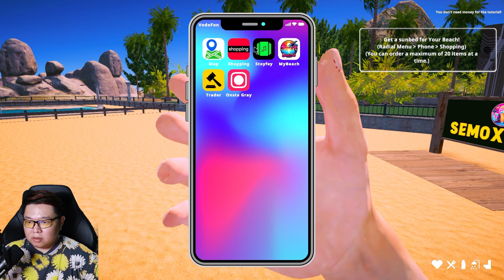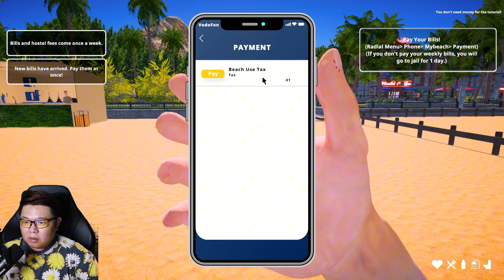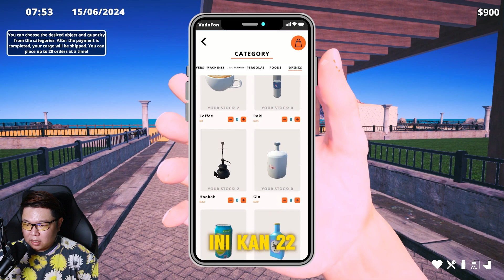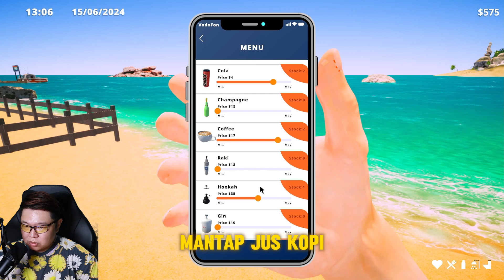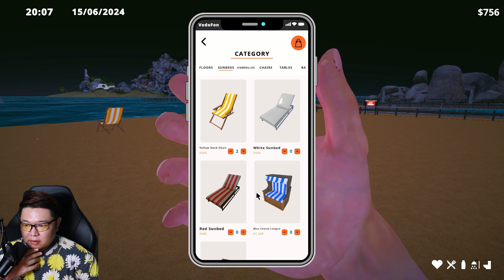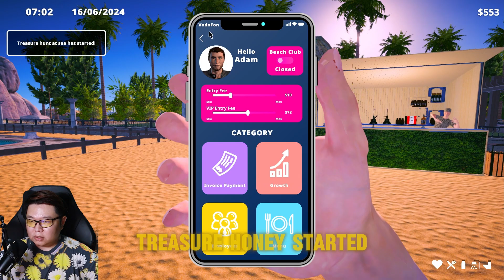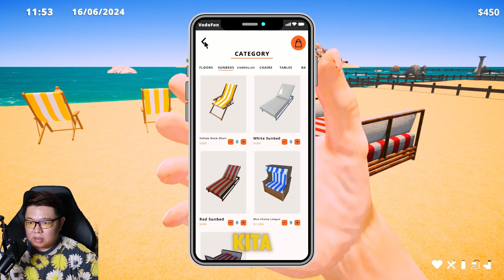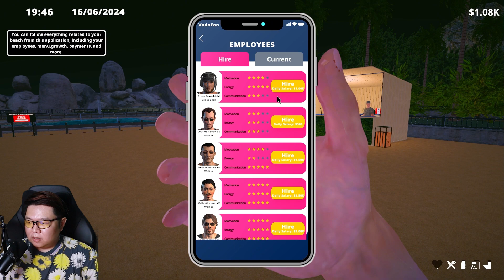Kita Mulai Bisnis Club Pantai Ini ! ( part 1) - Beach Simulator 2024 Indonesia